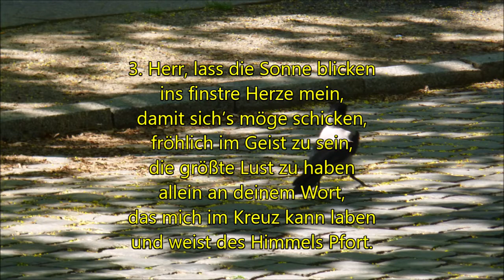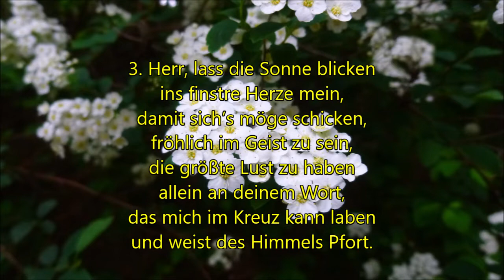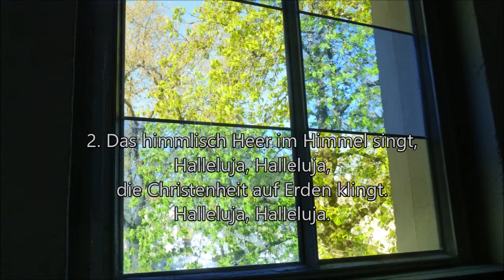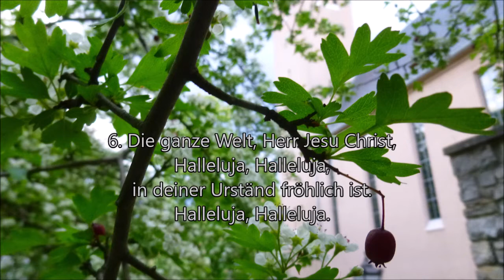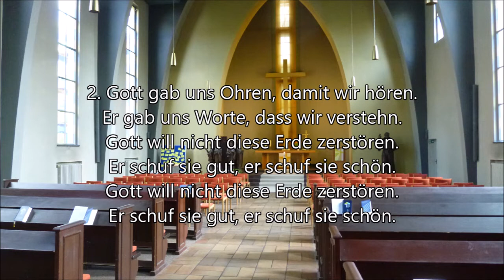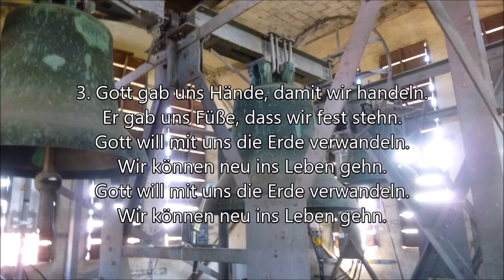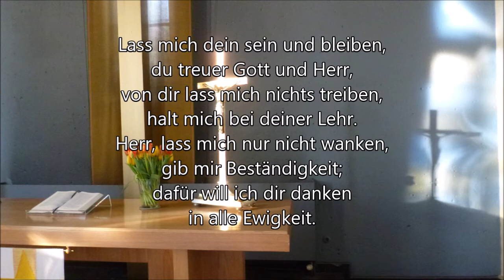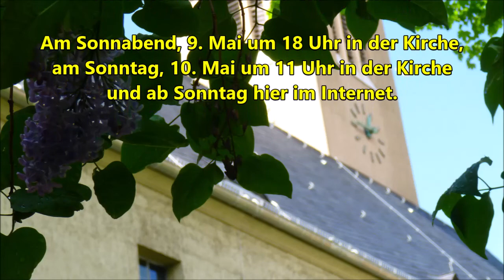Sonntag 3 Mai Jubilate